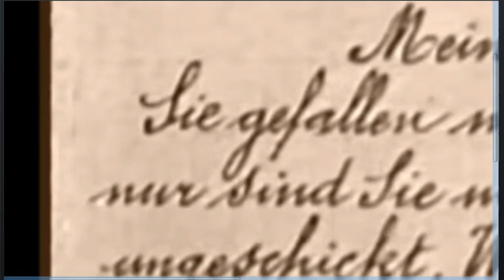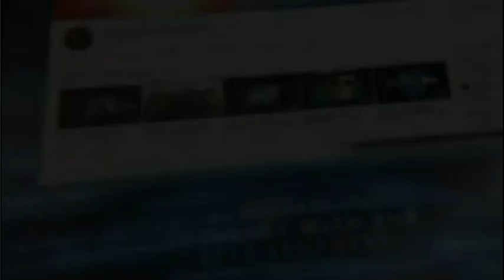Silent Films Real Or Not? - The Unscrambled Channel